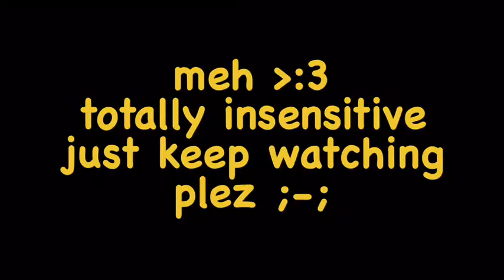Gacha Cliches VS MEH ^w^ ( shiz post )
@Bear Bear_Wolfie 23
@Fright Light
@Smol Potato Cat
The One And Only Who Is A Tomboy Warrior In Our Friend Group (and Swagfury too)
@Starly Studios
She’s also an amazing artist! I’m not sure what her type of videos will be but it’s related to art!

Liek this video too! It would mean the world to me!

Follow Me On:
(I don’t use em, just have em.)

Thx for watching and cya in the next video! PEACE! ✌🏻 Don’t be a hater, be a lover